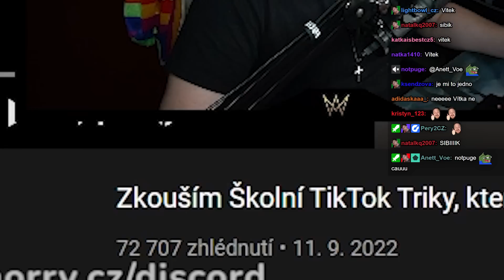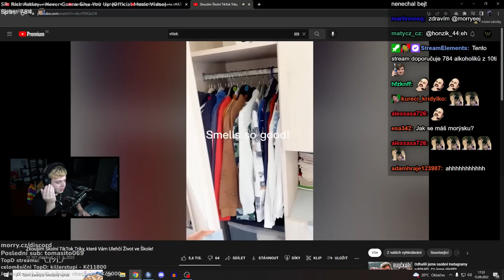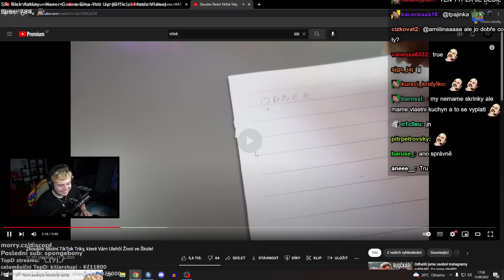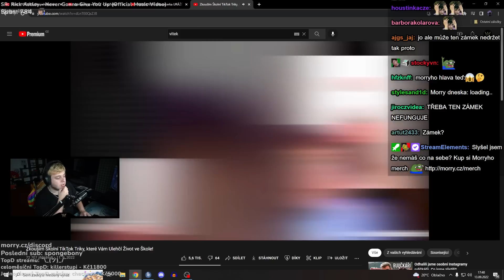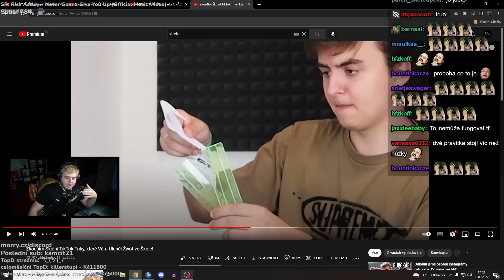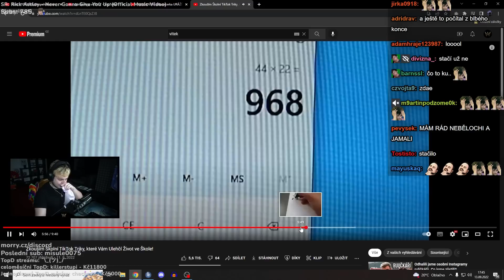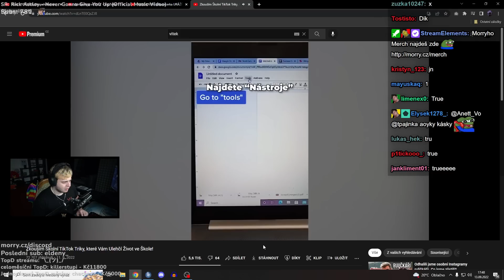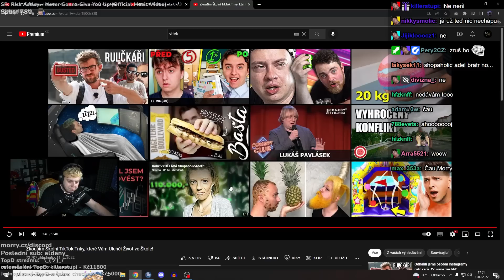VÍTEK MÁ VELKÝ PROBLÉM?!😱 | Morry REAGUJE na